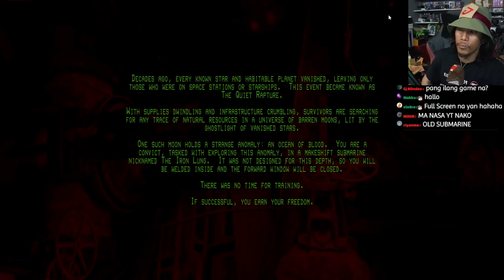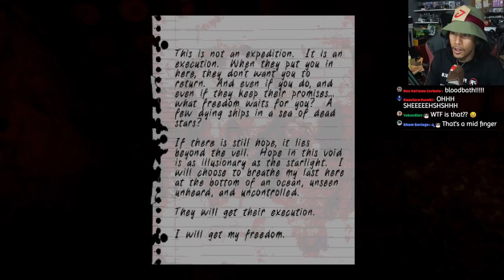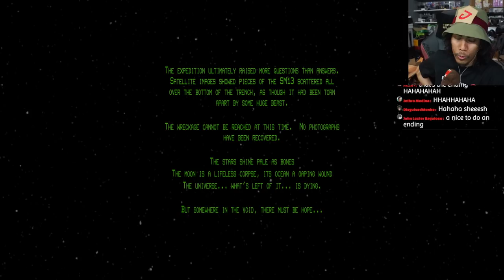Sobrang Kinilabutan Ako! | Iron Lung (Horror)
So much Tension and Anxiety in this game! Iron Lung Gameplay